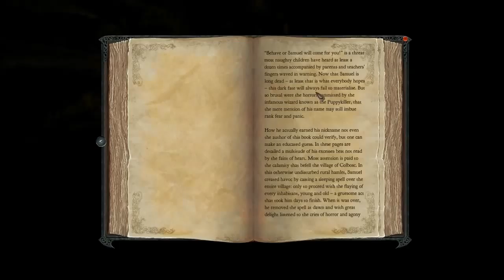Divine Divinity 2 part 4